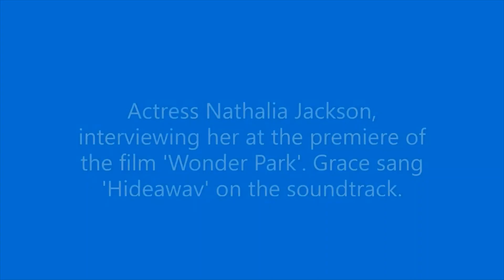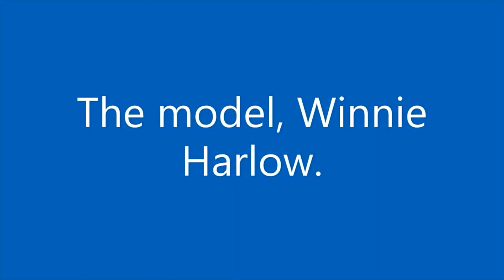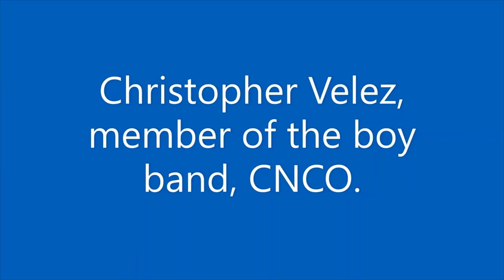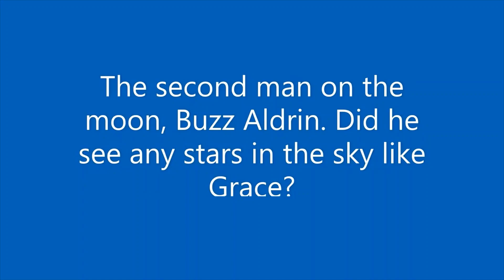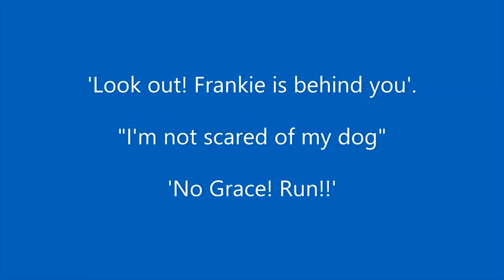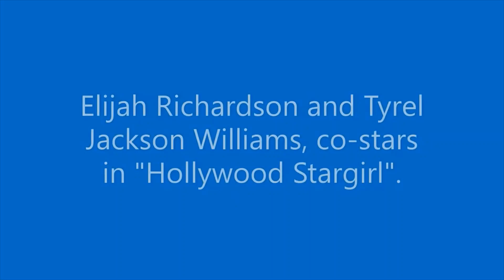Grace VanderWaal / Montage of over 100 celebrity encounters from 2016 to 2021 /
A pretty good network of contacts for an 18-year-old!